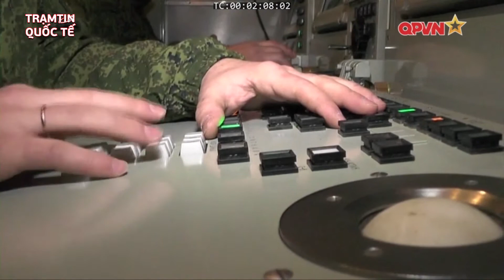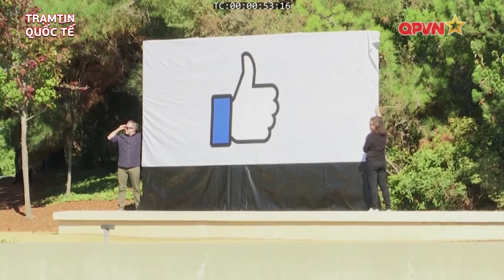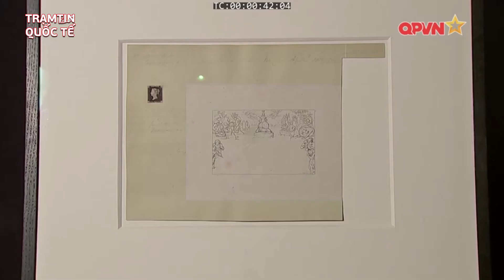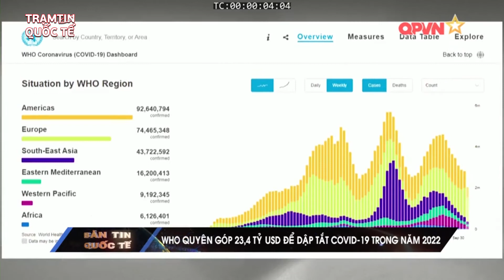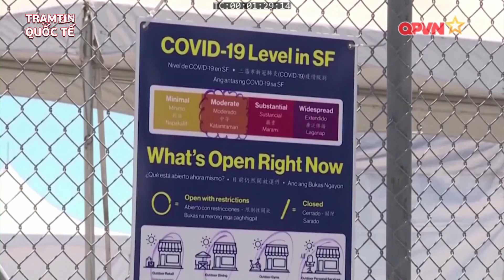Tin Quốc tế ngày 30/10: THỔ NHĨ KỲ GÂY SỨC ÉP LÊN HOA KỲ VỀ THƯƠNG VỤ ĐỀN BÙ F 35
Thổ Nhĩ Kỳ đã yêu cầu Mỹ bàn giao hơn 100 máy bay chiến đấu F-35 hoặc trả lại khoản tiền 1,4 tỷ USD
Cài ngay app Xgaming tại để theo dõi và tham gia chảo lửa thách đấu cùng những streamers hot nhất các tựa game